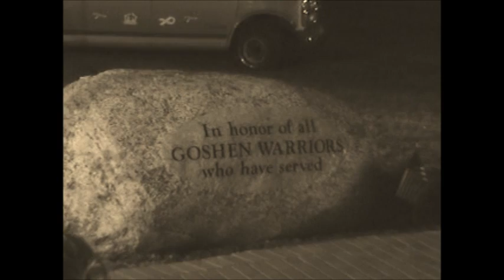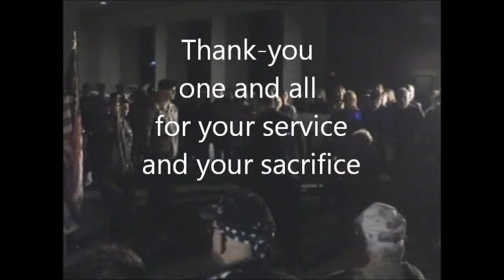Vet Memorial Dedication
The Veteran's Memorial Rock Dedication at Goshen High School.